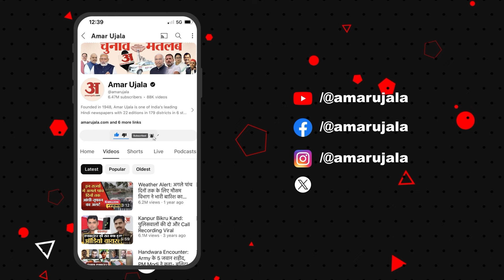Lok Sabha Election 2024: पूर्व सीएम अशोक गहलोत के बयान से फिर मचा सियासी घमासान !